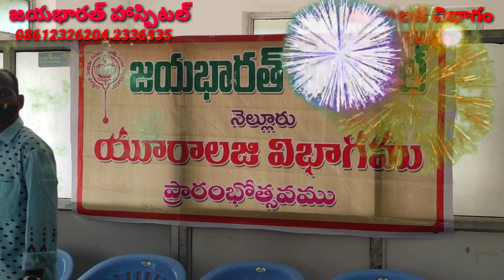జయభారత్ హాస్పిటల్ లో యురాలజీ విభాగం ప్రారంభం || Jayabharat hospital, nellore